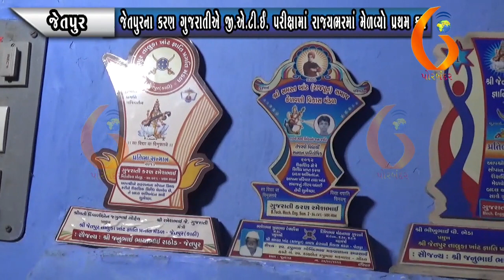JETPUR જેતપુરના કરણ ગુજરાતીએ જી એ ટી ઈ પરીક્ષામાં રાજ્યભરમાં મેળવ્યો પ્રથમ ક્રમ